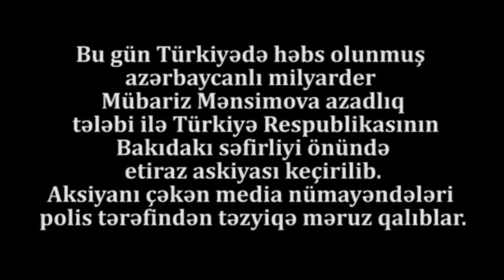AKSİYADA QALMAQAL:"Telefonu ver ə, TƏRBİYƏSİZ, əlini çək, niyə TƏPİK ATIRSAN, KİMSƏN Ə SƏN?"